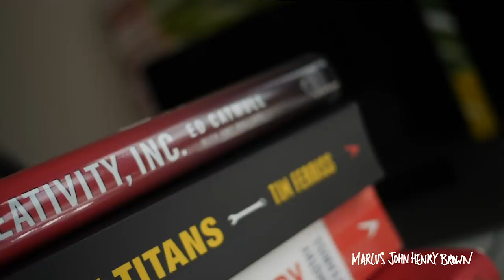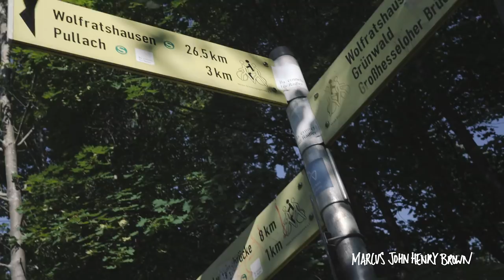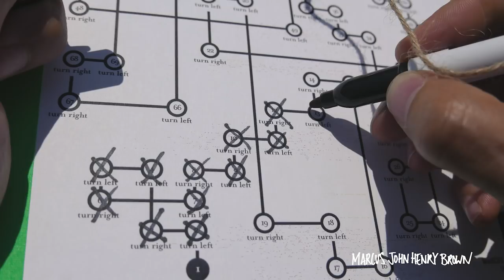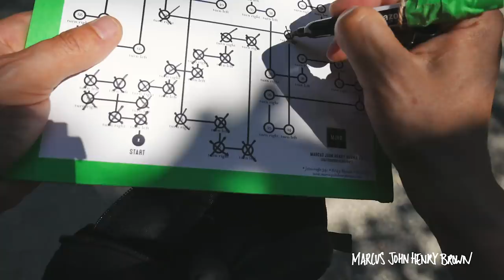The Secret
Do you want to be a LinkedIn business rockstar, earn millions, have influence, get likes, get money,  be the hustle? I know the secret.

You're looking to get better: be a better person, boss, performer, professional. Do you want to be a LinkedIn business rockstar, earn millions, have influence, get likes, get money, get the hustle: hell you want to be the hustle, define the hustle? You want to define that market, define the platform, be like him, him, him, her and him?

You have ambition. Your ambition is burning. You're on fire. In flames. You want to be the super-nova. The go-to person. The guiding light. The benchmark. Just like him, him, him, her and him.

You buy the brands, the right brands, all the brands - you're building a brand, the brand - the brand of you. You're looking for the secret - the one thing that'll get your mind whizzing, turning,  and spouting the ideas, making you the sharpest thinker in the business-bubble and that's why you hunt, consumer, follow, assimilate, copy, steal, and work so hard not to be you. You pound your body, compose morning rituals, and burn offerings at the altar of the algorithm.

Self-help. Always on. Mindful. Watchful. Treadmill. Rat-race. Get ahead. Hustle! What's the secret? Hustle! What's the secret?

I know that secret. It's going for a walk.

Left foot. Right foot. Left, right: left right. No destination? That doesn't matter. Know where you're going? It doesn't matter. Just go for a walk.

Why? Because it works: it's proven. Scientists have confirmed it. There's a study: proper research from a decent University. Stanford University.

Get out of the office because the office is a trap. The conference room - that's where ideas go to die. A twenty-minute walk increases your divergent thinking and makes your thinking better. Rural stroll or urban adventure? It doesn't matter. Industrial Estate? It doesn't matter. Up in the Bavarian Alps.  It doesn't matter.

Bill walks.
Steve walked.
Albert walked.
Richard walks.
Aristotle walked.
The Bangles walked.

Walking is a secret weapon. Your feet steroids for your brain.

In Germany 43% of the population isn't moving - no exercise, nothing, not even the bare fucking minimum requirement. 43% of Germans could be having better ideas. They could go for a walk, get fit, don't die of affluence diseases, have better ideas and succeed - it's a no-brainer.  43% of people on XING aren't moving. Quelle-fucking-surprise.

Use an app. Use a map. Use any map. Use my map. Turn left, turn right, turn right and turn left. Discover your city a new. Embrace the serendipity of the place you live in.

Discover walking, the literature, the activity, the thinking, become more interested and more interesting. Get some fresh air.

Want peace and quiet? Walk in a graveyard.
Want to feel alive? Walk in a graveyard.
Want names for a novel? Walk in a graveyard.

Start on a Monday. Do a Tuesday. Risk a Wednesday. Go big on a Thursday. Round off on a Friday. Start today.

Want to find yourself? Go for a walk
Better business ideas? Go for a walk.
Quicker creative ideas? Go for a walk.
Sick of brainstorms? Go for a walk.
Hate meetings? Go for a walk and talk.
Lost for ideas? Go for a walk.

Follow a path, any path.
Discover who you really are, and go for a walk.

The 90 Waypoint Walk

The Books

★ Night Walking
★ The Old Ways
★ London Orbital
★ London The Biography

Black Operatives Department Infos

"This Is What Would Happen If TED And 'Black Mirror' Had A Baby" - Forbes.